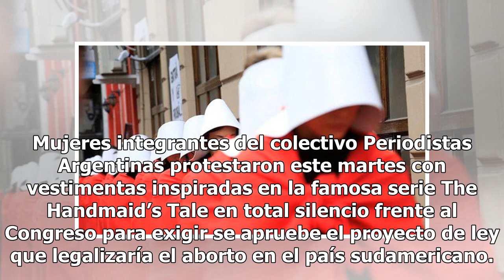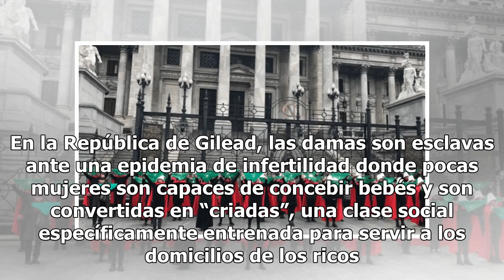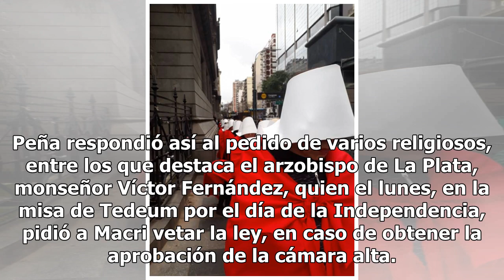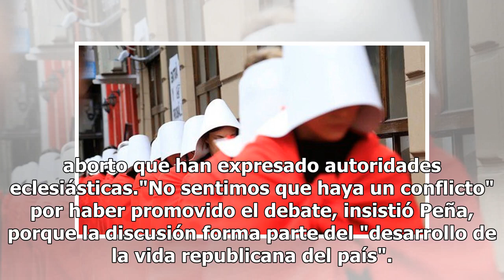En Argentina piden legalizar el aborto vestidas como en The Handmaid’s Tale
Mujeres integrantes del colectivo Periodistas Argentinas protestaron este martes con vestimentas inspiradas en la famosa serie The Handmaid’s Tale en total silencio frente al Congreso para exigir se apruebe el proyecto de ley que legalizaría el aborto en el país sudamericano. ¿Por qué usaron esa ves...